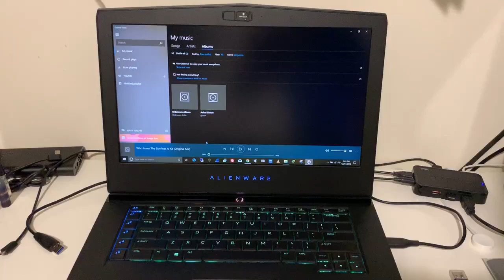KEF LS50 Wireless Sound Test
Nu & Jo Ke - Who Loves The Sun (Original Mix)